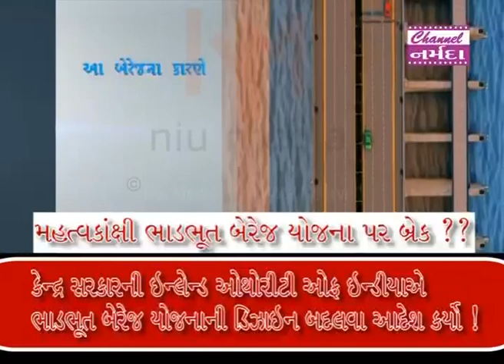ગુજરાત સરકારની મહત્વકાંક્ષી ભાડભૂત બેરેજ યોજના પર કેન્દ્ર સરકારની ઈનલેન્ડ વૉટરવેસ્ટ ઓથોરિટીએ બ્રેક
ગુજરાત સરકારની મહત્વકાંક્ષી ભાડભૂત બેરેજ યોજના પર કેન્દ્ર સરકારની ઈનલેન્ડ વૉટરવેસ્ટ ઓથોરિટીએ બ્રેક લગાવી હોવાની ચોંકાવનારી વિગતો મળી